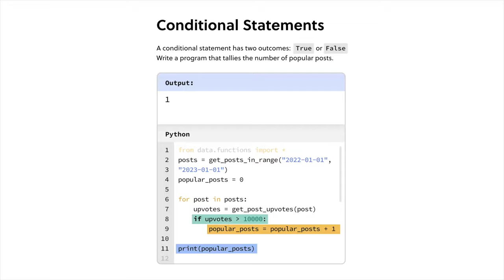My 3-Year Software Developer Journey: Growth, Challenges, Achievements and Insights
Hey guys!

In today's video, I'm reflecting on my three-year journey as a software developer. It's been an incredible ride filled with growth, challenges and achievements, and I'm excited to share my insights with you.

Throughout these years, I've gained invaluable knowledge, leading to professional advancement and a better work-life balance. Looking ahead, I'm eager to continue learning, embracing challenges, and sharing my experiences with you.

So, join me as I reminisce about the highs and lows of my journey.